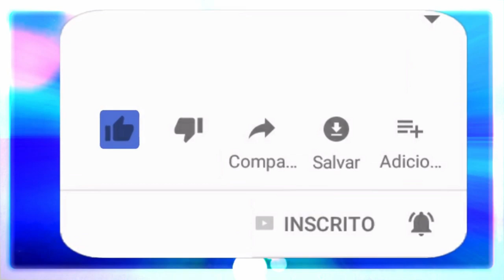🔴O EVANGELHO COM DESTRANCA RUAS 7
BEM-AVENTURADOS OS PUROS DE CORAÇÃO.
Temas, abordados neste trabalho abençoado.
01 - Cap. 8 – BEM-AVENTURADOS OS PUROS DE CORAÇÃO / Deixai Vir A Mim Os Pequeninos / 1 – Bem-aventurados os puros de coração, porque eles verão a Deus. (Mateus, V: 8).
- Pretensão é arrogância
- Ser puro não é ser bonzinho e sim ser autêntico
- Ser inalterado
02 - Pecado por Pensamento e Adultério / 5 – Ouvistes que foi dito aos antigos: Não adulterarás. Eu, porém, vos digo que todo o que olhar para uma mulher, cobiçando-a, já no seu coração adulterou com ela. (Mateus, V: 27-28).
- Se adulterar para se suprir do outro
- Deixar de ser mimado e assumir as suas próprias necessidades
- Se corromper pelas coisas externas
- A vida não mima ninguém
03 - A verdadeira pureza não está apenas nos atos, mas também no pensamento, pois aquele que tem o coração puro nem sequer pensa no mal. Foi isso que Jesus quis dizer, condenando o pecado, mesmo em pensamento, porque ele é um sinal de impureza.
- Você é o responsável pelo que nutre
- O mal é calculado
- Mentor não te favorece
- Uso de ayahuasca/ Umbandaime
- Catarses/ Limpezas anímicas
- A melhor incorporação é de cara limpa
- O ritual é a lei de sintonia
- Bateu levou,a vida joga capoeira
04 - INSTRUÇÕES DOS ESPÍRITOS / I – Deixai Vir A Mim Os Pequeninos
18 – Disse o Cristo: “Deixai vir a mim os pequeninos”. Essas palavras, tão profundas na sua simplicidade, não fazem apenas um apelo às crianças,mas também às almas que gravitam nos círculos inferiores...
- Quem você é? Respeite-se!
- Quando nos aceitamos, aceitamos melhor os outros.
- O Amor não te obriga a amar ninguém
- Autenticidade e respeito
05 - UM ESPÍRITO PROTETOR / 19 – Deixar vir a mim os pequeninos, pois tenho o alimento que fortifica os fracos. Deixai vir a mim os tímidos e os débeis, que necessitam de amparo e consolo. Deixai vir a mim os ignorantes, para que eu os ilumine. Deixai vir a mim todos os sofredores, a multidão dos aflitos e dos infelizes, e eu lhes darei o grande remédio para os males da vida, revelando-lhes o segredo da cura de suas feridas. Qual é, meus amigos, esse bálsamo poderoso, de tamanha virtude, que se aplica a todas as chagas do coração e as curas? É o amor, é a caridade! Se tiverdes esse fogo divino, o que havereis de temer? A todos os instantes de vossa vida direis: “Meu Pai, que se faça a tua vontade e não a minha!
- Quem tem amor no coração também sofre, mas não nutre o sofrimento
- Sair da sintonia do coração
- Uma boa oração para Exu
06 - A tecnologias espiritual e o aproveitamento da nossa tecnologia pela espiritualidade.
- O bom e o mau uso da tecnologia ( internet)
- O trabalho num desmantelo de tráfico humano
☎️CONECTE-SE COM O SACERDOTE JOÃO HENRIQUE:
✅ HASHTAGS DO CANAL
🔴 TERAPIAS OFERECIDAS.
WhatsApp de atendimento: 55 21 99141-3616
Mesa Radiônica
Mesa Vibracional
📀Podcast: (Em desenvolvimento)
⚔️Canal de Cortes:
(Em desenvolvimento)

Destranca Rua
Destranca Ruas
Destranca Rua das Almas
Destranca Ruas das Almas
umbanda
magia
Exu
exu
macumba
paz
amor
caridade